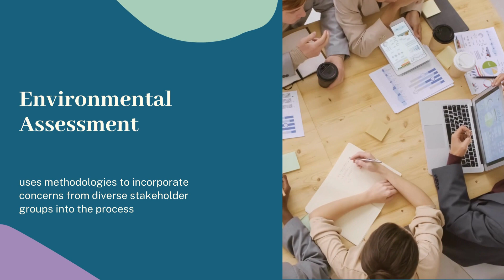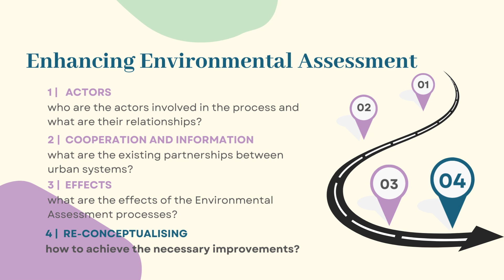What are we doing in ENVISION? (English version)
Description of the project and the main expected outputs.